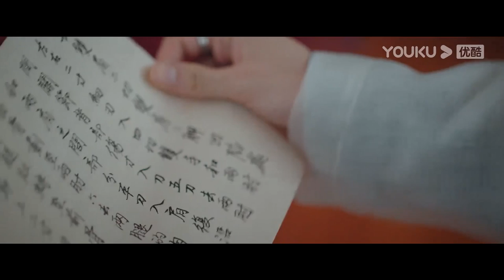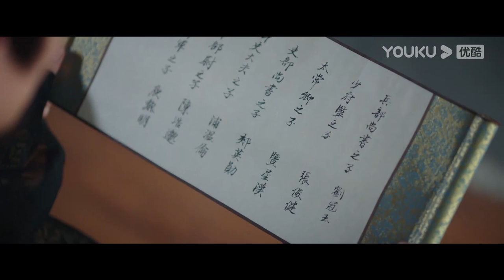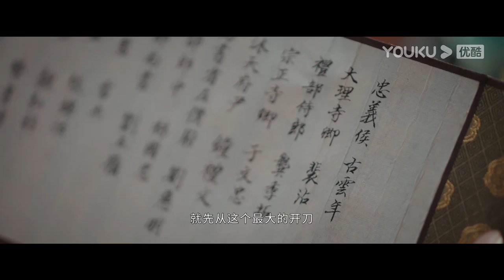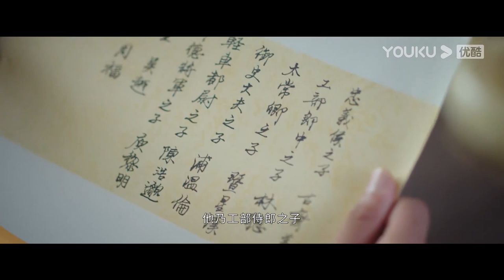ENGSUB【安乐传 The Legend of Anle EP03】一字一心意，一眼定情深 | 古装爱情 | 迪丽热巴/龚俊/刘宇宁/夏楠 | YOUKU COSTUME